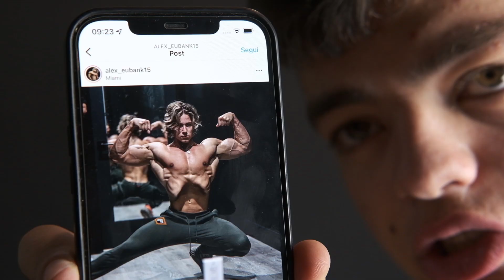HO ALLENATO IL VACUUM TUTTI I GIORNI PER 14 GIORNI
Daje raga Buongiorno e benvenuti nel canale!Oggi vi porto la mia esperienza con il vacuum! fatemi sapere se il video vi è piaciuto!

                                WHEY:prozis.it/b38D
.                               ZERO DIET:prozis.it/b38x
                                     MULTIPRZ:prozis.it/b39c
                                     VITAMINA C:prozis.it/b39p
                                     CREATINA:prozis.it/b39v
                                     PRE WORKOUT:prozis.it/b39N
                                     EAA:prozis.it/b39T
                                     COLLAGENE:prozis.it/b39Z
canale telegram con offerte amazon sul fitness:

Extratag:calisthenics bodybuilding luca romano challenge fitness allenamento cardio fitfoodporn recensione go pro 8 gopro hero 8 recensione e test vlog foodporn body transformation front lever planche cardio dimagrire come perdere peso,come avere addominali addome pancia, togliere 10000 calorie challenge diabete home gym palestra la mia palestra economica danny lazzarin home gym di danny lazzarin economica pr squat 3bw è vicino 30 GIORNI SENZA SGARRARE, DA OGGI CAMBIO MARCIA HO ALLENATO IL VACUUM TUTTI I GIORNI PER 14 GIORNI